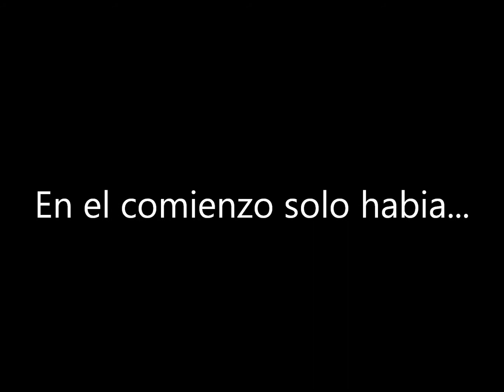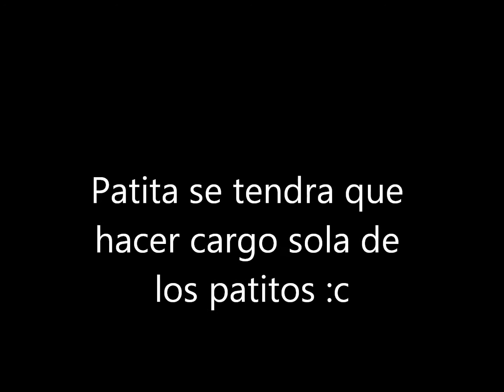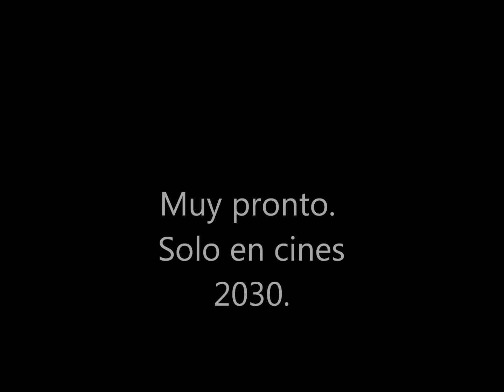Trailer - Patos, una aventura de altura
Trailer pelicula: Patos, una aventura de altura, proyecto.